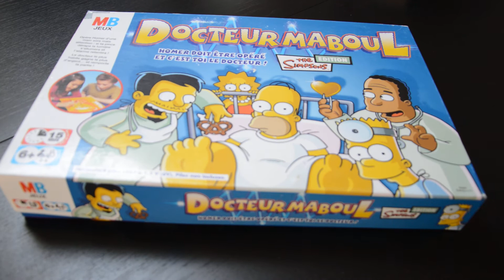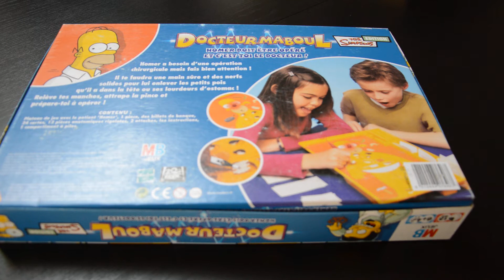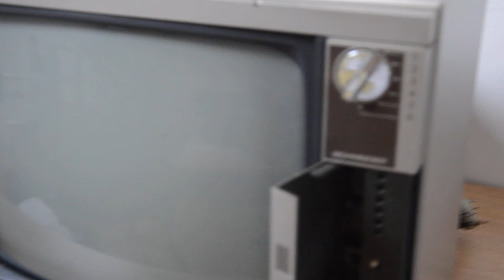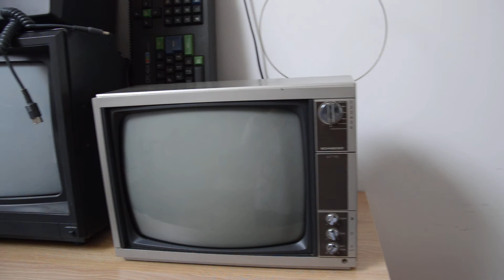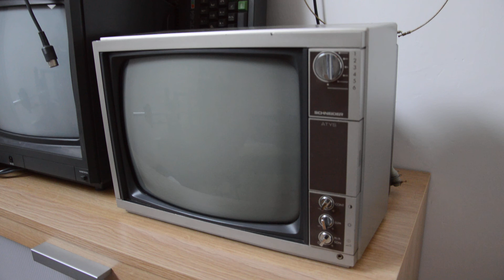PixelMania - Docteur Maboul Simpsons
Je sais c'est pas du jeu vidéo, mais ça m'a tellement fait tripper que je résiste pas à vous le présenter.